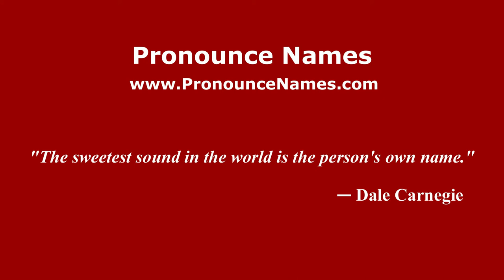How to pronounce Moreno Beretta (Italian/Italy) - PronounceNames.com